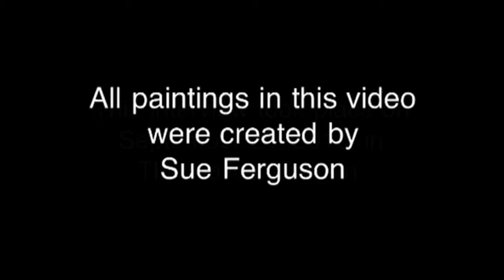Mothers Homestead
Sue Ferguson talking about her childhood home in the country setting surrounding Sandpoint, Idaho.